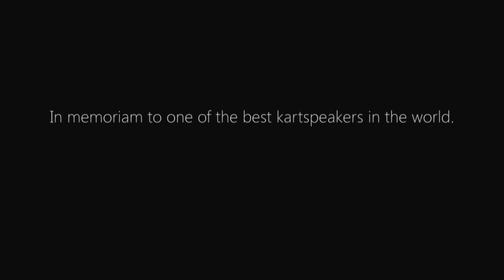In memoriam to Michael Martick